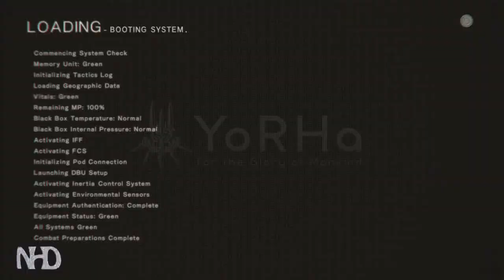Let's Play Nier Automata [9S] (pt28) Back to Earth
NieR:Automata is an action role-playing video game developed by Platinum Games and published by Square Enix.
It is the indirect sequel to both NieR RepliCant and NieR Gestalt (NIER), and is set in the year 11945, during the 14th Machine War.

The events of the 14th Machine War unfold through three main characters perspectives, 2B, 9S and A2, whom fight as the last remnants of human civilization against otherworldly invaders.
The battle is not so black-and-white however as the androids begin to question their own motives and the world in which they inhabit whilst being thrown into difficult situations and moral dilemmas.

In Nier: Automata, players take the role of combat androids from the YoRHa units across an open world.
In addition to standard navigation on foot, using a special item allows the player to summon a wild animal to ride, and in some scenarios pilot a flying mech to fight enemies.
As with Nier (2010), during navigation in some environments, the camera shifts from its standard third-person perspective to an overhead or side-scrolling view.
Some areas also include platforming elements, requiring the player to navigate by jumping between platforms or over obstacles.
The player can complete side quests for non-playable characters (NPCs) found throughout the world.
Shops available in hub locations allow the player to purchase items, including consumables that recover health.
Automata features 26 different endings; five main endings lettered A to E, and 21 additional endings lettered F through Z.
These additional endings act as game over events triggered by performing certain actions, not progressing the narrative, or losing certain battles.